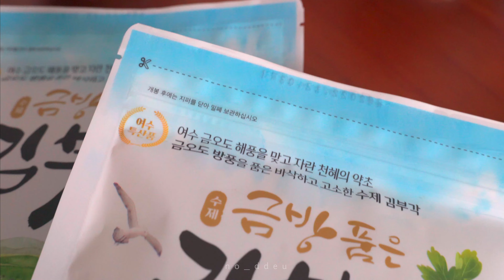S 금방품은김부각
🎥 비지니스 문의
👥 소셜 미디어
블로그
🎵 BGM
위 링크를 통해 artlist를 구독하시면 2개월 추가 혜택을 받으실 수 있어요:)